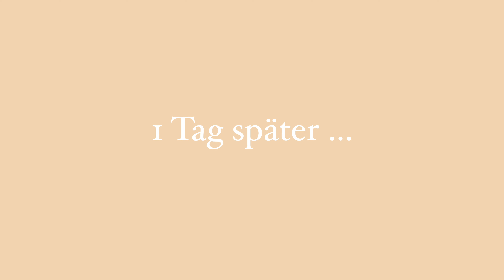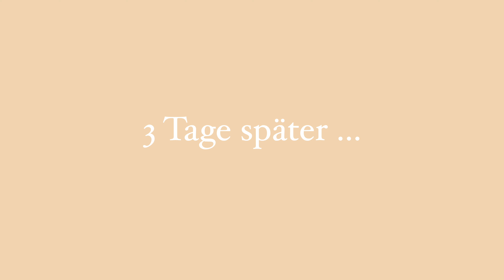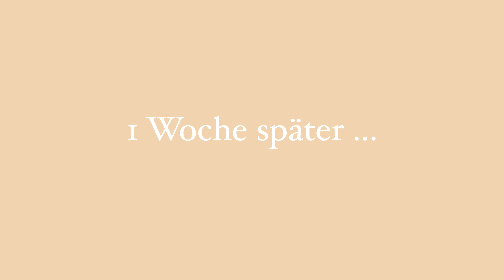NEUE STOFFE ! Material, KOSTEN etc. - WOHNMOBIL RENOVIERUNG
Es wird Zeit für neue Textilien! WUHUUU!
Wir haben alle Textilien im Wohnmobil ausgetauscht und könnten nicht glücklicher über das Ergebnis sein!

Dieses Video könnte dich auch interessieren:
⬂ WOHNMOBIL RENOVIERUNG - wir LACKIEREN unser Wohnmobil:

Du möchtest wissen, welches Equipment wir benutzen?
⬂ Hier kommst du zu unserer Amazon Storefront: